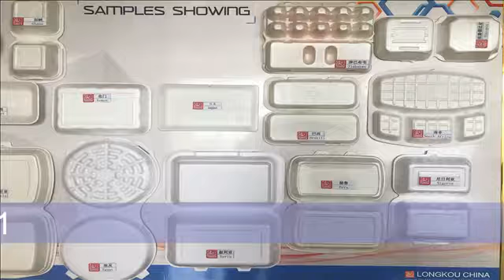fully automatic forming and cutting machine8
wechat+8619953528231